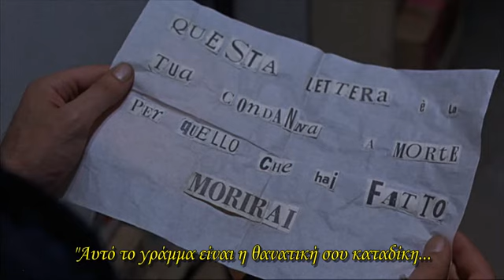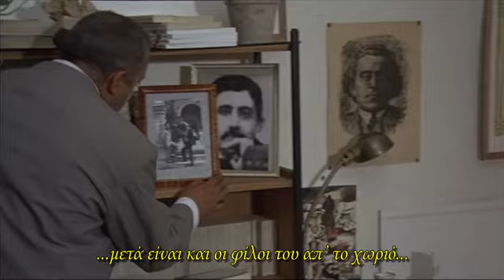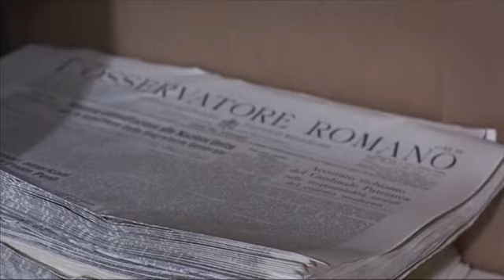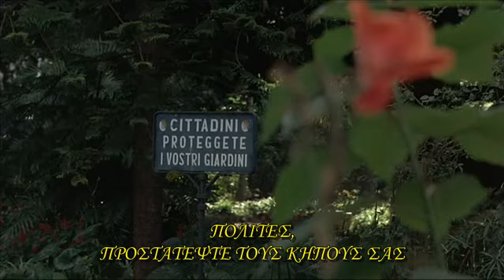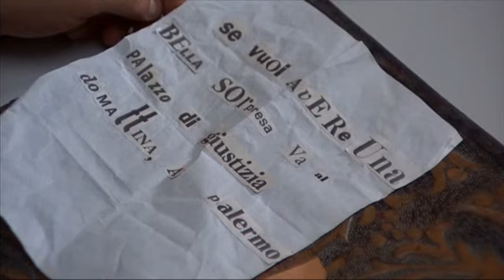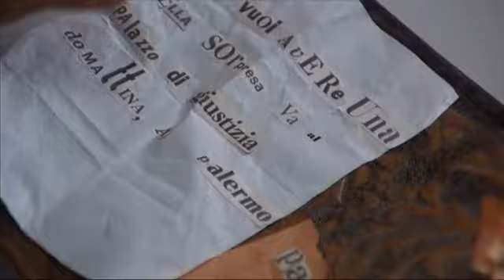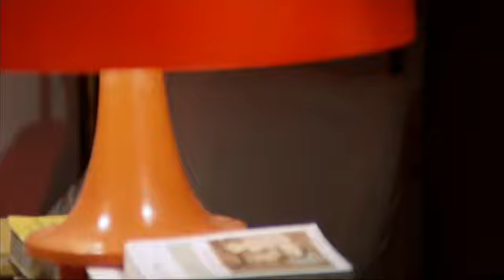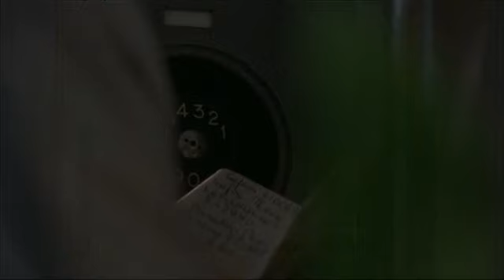A Ciascuno Il Suo - Στον καθένα το δικό του (1967) Gian Maria Volontè, Irene Papas (greek subs)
Sicilia, late '60s. Two men are killed during a hunting party. The hurried inquiry indicates that it was a killing made for "honor" reasons. Paolo Laurana is a leftist professor not convinced of the official truth and starts investigating by himself. He finds some help from a solicitor, Mr. Rosello. While investigating, he is fascinated by Luisa, the widow of one of the victims. But the reality is too different from what Laurana could imagine. Reality includes not only the mafia and corrupt politicians, but also Church connections. The reality is that there could be only one end for Laurana. It won't take long.

Σικελία, τέλη της δεκαετίας του '60. Δύο άνδρες σκοτώνονται κατά τη διάρκεια ενός κυνηγιού. Η βιαστική έρευνα δείχνει ότι πρόκειται για δολοφονία που έγινε για λόγους "τιμής". Ο Paolo Laurana είναι ένας αριστερός καθηγητής που δεν πείθεται από την επίσημη εκδοχή και αρχίζει να ερευνά μόνος του. Βρίσκει βοήθεια από έναν δικηγόρο, τον κ. Rosello. Καθώς ερευνά, γοητεύεται από τη Luisa, τη χήρα ενός από τα θύματα. Αλλά η πραγματικότητα είναι πολύ διαφορετική από αυτό που θα μπορούσε να φανταστεί ο Laurana. Η πραγματικότητα περιλαμβάνει όχι μόνο τη μαφία και τους διεφθαρμένους πολιτικούς, αλλά και τις διασυνδέσεις της Εκκλησίας. Η πραγματικότητα είναι ότι θα μπορούσε να υπάρξει μόνο ένα τέλος για τον Laurana. Δεν θα αργήσει.
Σκηνοθεσία: Elio Petri
Σενάριο: Leonardo Sciascia, Elio Petri
Ηθοποιοί: Gian Maria Volontè, Irene Papas, Gabriele Ferzetti, Laura Nucci, Mario Scaccia